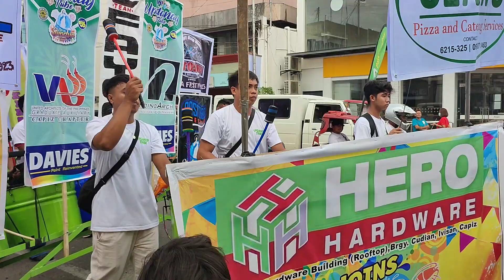UPDANAY TRIBE SADSAD SA ROXAS CITY SINADYA FESTIVAL PHILIPPINES